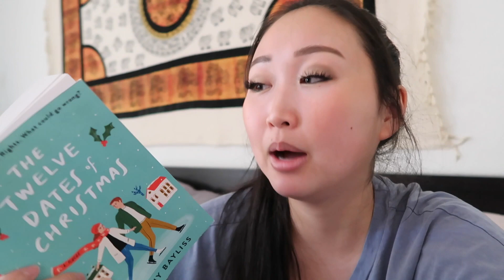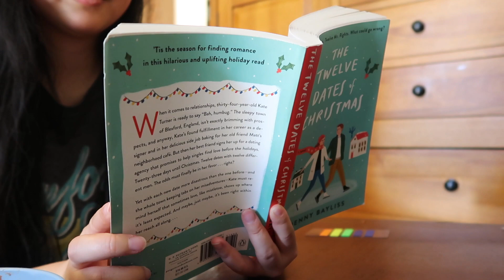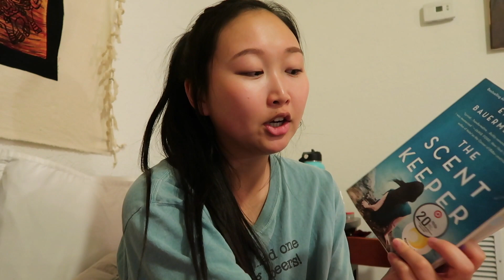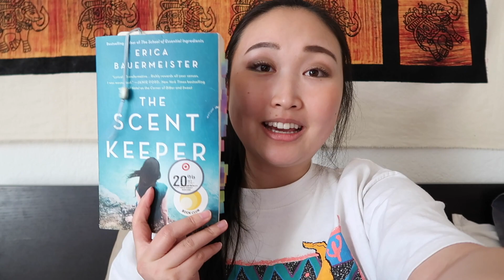Book Swap Reading Vlog | Reading Christine from The Roomies Digest Least Favorite Books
Today's video is a vlog that I've filmed over the course of several weeks. My good friend Christine from The Roomies Digest here on Booktube and I did a book swap with the books in our personal collection that we no longer wanted to keep. This was definitely a wild adventure and I'm happy that we both found surprisingly good books along the way. I hope that you guys enjoy this super rambly vlog and I would love to hear your thoughts on any of the books shown. :)

♡ INTRO/OUTRO TEMPLATE ♡
‣ Made by Manique Here